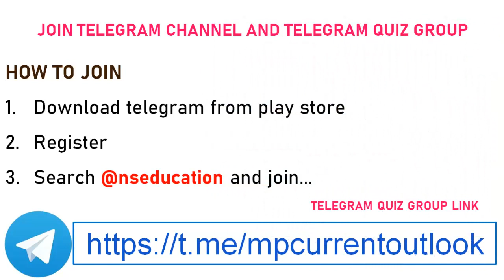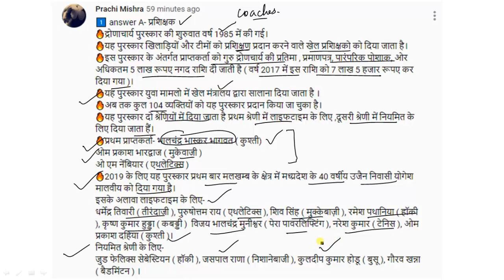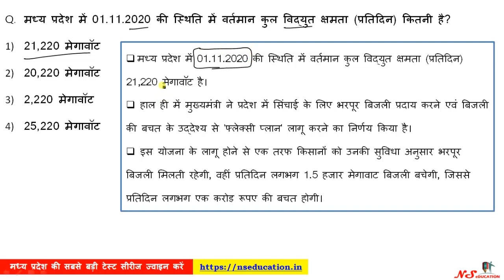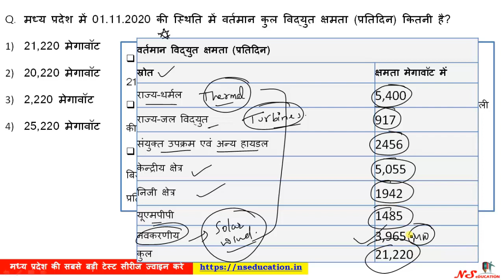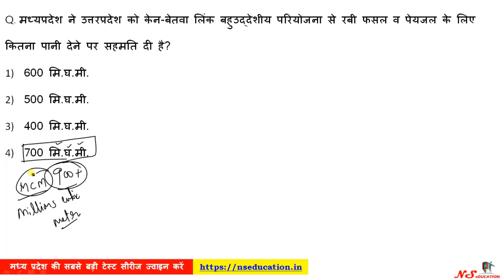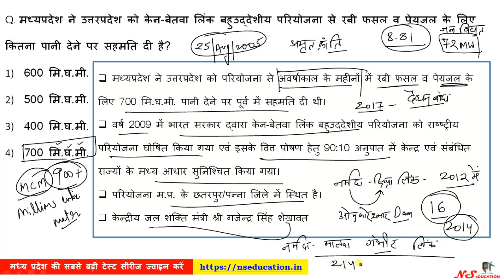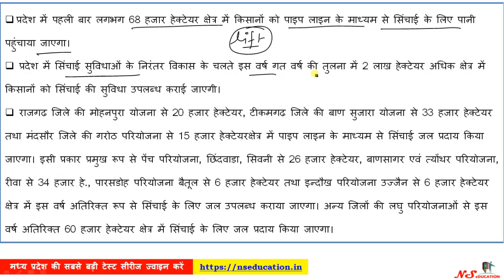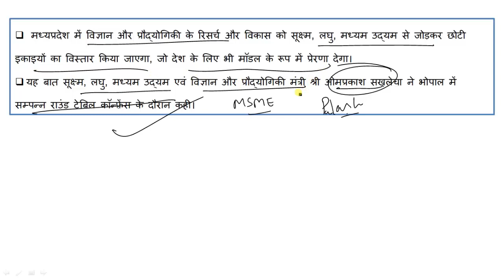07 NOV 2020 MP CURRENT AFFAIRS | MP DAILY CURRENT AFFAIRS